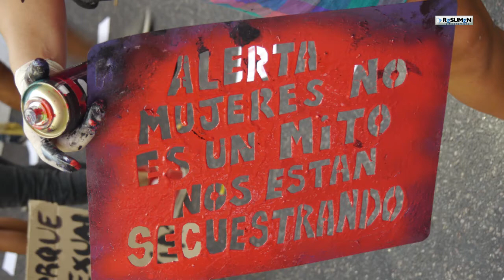8M Miles de mujeres contra el patriarcado en Buenos Aires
En 60  países y 200 ciudades se llevo a cabo el 8M,  PARO INTERNACIONAL DE MUJERES. En Buenos Aires en  multitudinaria movilización reclamaron por  igualdad de salario, por el derecho al aborto, en contra de la violencia patriarcal y por la ampliación de derechos de género. Testimonios de distintas compañeras.